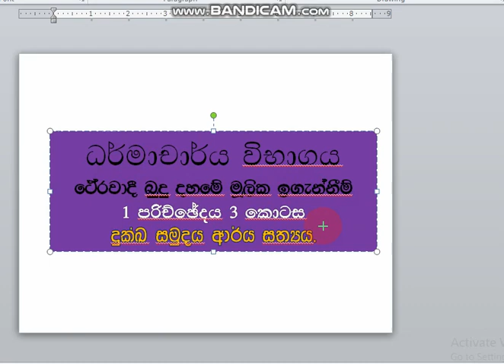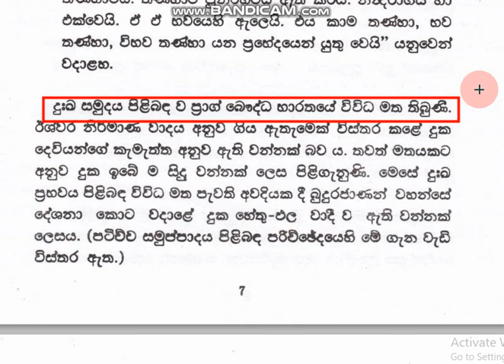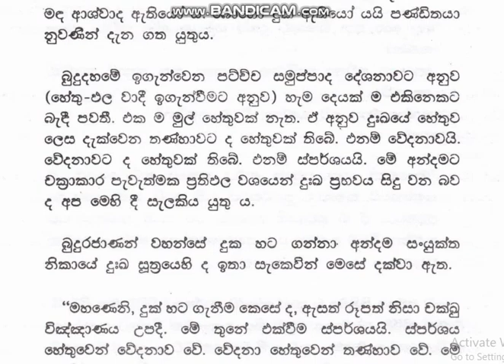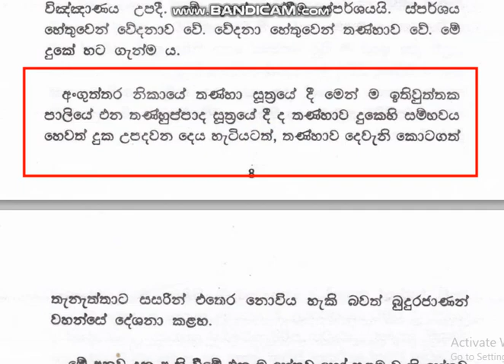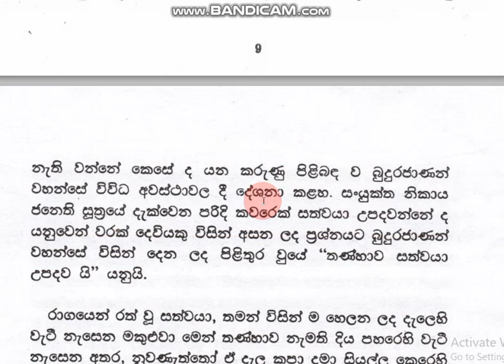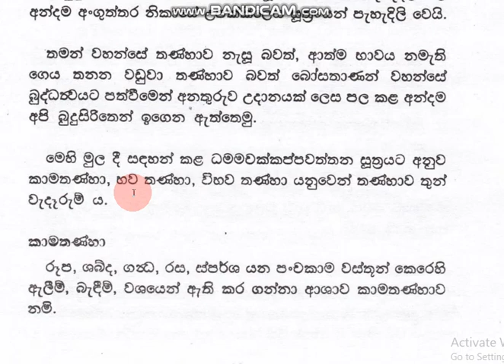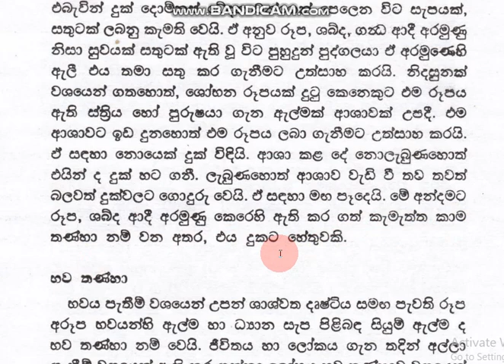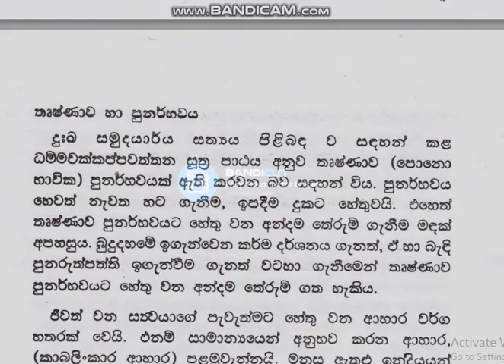ධර්මාචාර්ය ථෙරවාදී බුදු දහමේ මූලික ඉගැන්වීම් 01 03 දුක්ඛ සමුදය ආර්ය සත්‍යය